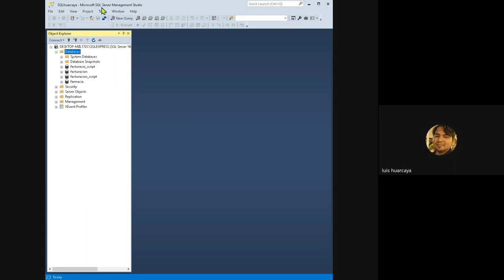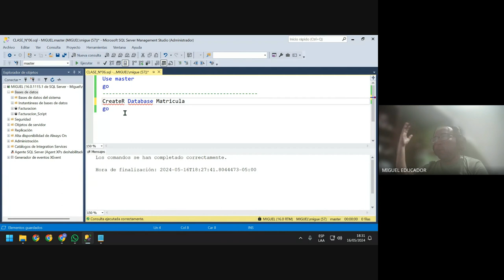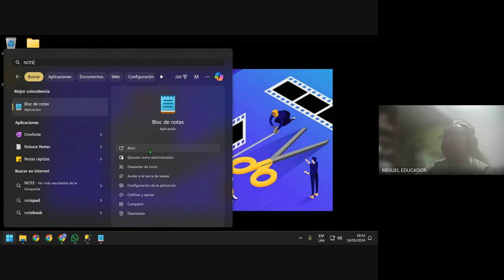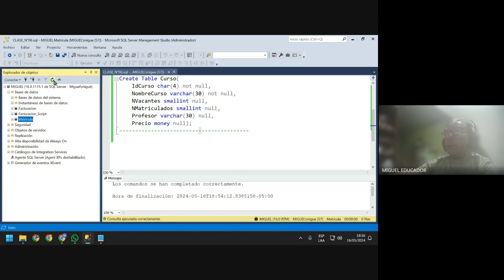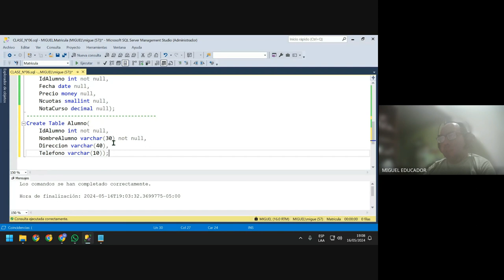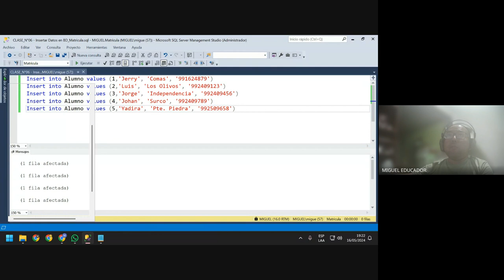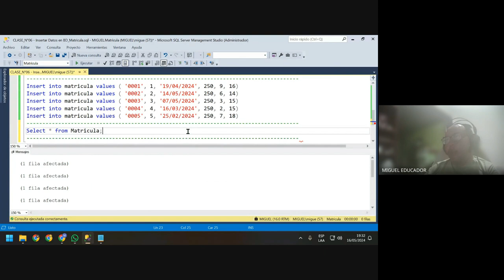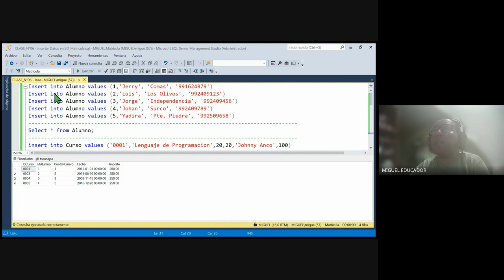TALLER DE BASE DE DATOS - CREACIÓN DE BASE DE DATOS MATRICULAS - CREATE TABLE - INSERT TO - SELECT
@Miguel Céspedes

INSTAGRAN
miguel0102cesca